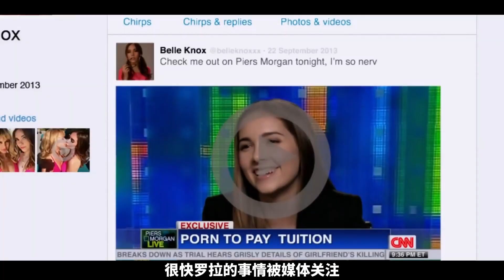女大学生为了赚钱，竟然去拍色情片！第一天就被壮汉操哭了！同学们都是他的粉丝！美国真实事件改编！第三集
情色电影《A级优等生下海记》